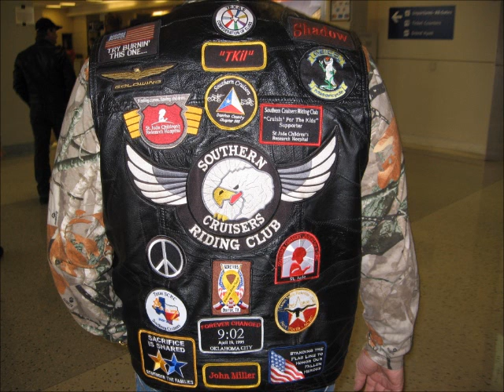Memorial Tribute to John "TKil" Miller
Video of John "TKil" Miller and the Denton County SCRC